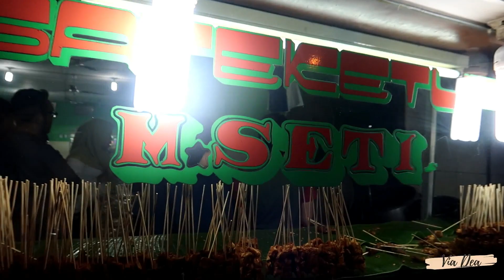Sekali MAKAN sate ini minta NAMBAH Terus - SATE MINANG SETIA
Selama Dimedan baru ini ngrasain sate paling maknyoso di lidah aku guys... satenya empuk, gak bau, bumbunya pas rasanya... uenak pokoknya sate ketupat minang setia di medan yang legend ini.

THX u Guyss……see u on my next video